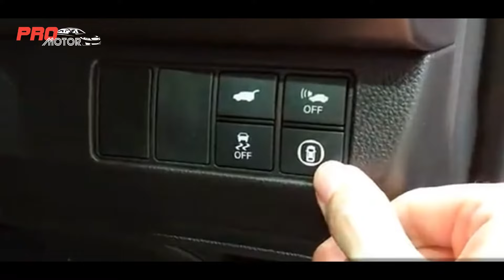MENDING INI DARIPADA MAZDA CX3!! DIBEKALI TURBOCHARGER YANG SUPER KUAT!! ~ MOBIL TERBARU 2024